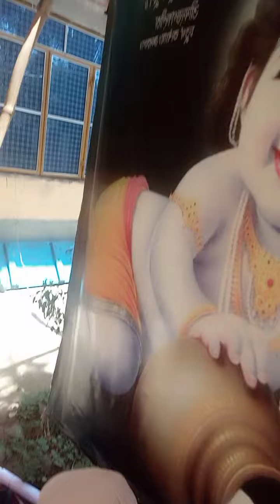ভাগবত শেষে ভক্তদের সাথে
# sawrup das babaji radhe radhe
,My facebook page follow or like koro,
নিচে আমার ফেসবুক পেজটি ফলো করুন লাইক করুণ
@স্বরূপ দাস বাবাজী ভাগবত কথা
follow and like koro
My Instagram id,
আমার Instagram I'd ফলো করুন লাইক দিন
Instagram.com/sawrupdas16108
Follow koro my Instagram I'd like koro,
,Or sawrup das babaji ph no is 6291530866  কেউ আমাকে ফোন করতে চাইলে 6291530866 এই নম্বরে কল করুন বা কেউ ভাগবত পাঠ করাতে চাইলে কল করুন আমি নিজে সপ্তাহব্যাপী ভাগবত পাঠ করি,
কেউ কৃষ্ণ মন্ত্রএ দীক্ষা নিতে চাইলে ও কল করুন এই নম্বর এ,
এছাড়া কেউ যদি গোবিন্দ সেবা, বৈষ্ণব সেবার জন্যে দান করতে চান টো এই নম্বরে pytm করতে পারেন , কিংবা
সরাসরি ব্যাংক অ্যাকাউন্ট এ পাঠাতে পারেন
অ্যাকাউন্ট নম্বর হলো =uco bank 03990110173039
Ifs cod = UCBA0000399
Branch name - panchla
অ্যাকাউন্ট নাম টি হলো = shubhendu das
এছাড়া ইউপি আই আইডি দিলাম তার মাধ্যমে ও দান করতে পারেন
সরা সরি টাকা দান করতে পারেন আপনার দান গোবিন্দ সেবাই, বৈষ্ণব সেবাই লাগবে
Keu ph korte chaile ai numbar a call korun ata amar whataps numbar